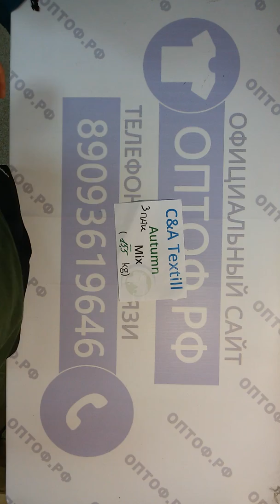C&A textil autumn mix- микс сток осень зима 3пак 15.5кг 14.4€/кг 46шт